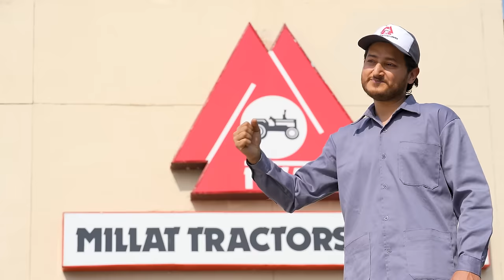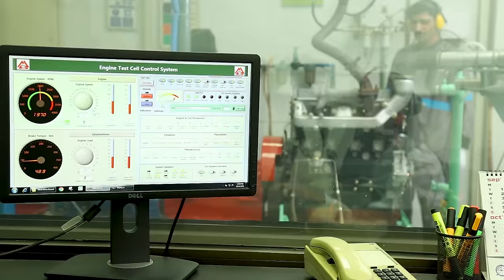Celebrating 60 Years of Service by Millat Tractors Limited "ملت کا ستارہ" Millat Anthem Song.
Anthem Song by Sahir Ali Bagga.